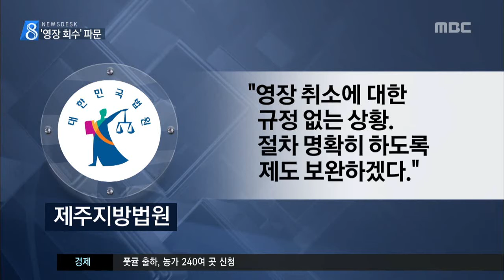제주MBC 리포트 검사 모르게 영장 회수 논란 이소현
◀ＡＮＣ▶
 법원에 접수됐던 압수수색 영장을
사건을 맡았던 검사 모르게
검찰 간부들이 회수하는 일이
벌어졌습니다.

 검찰은
영장을 재검토하는 과정에서 빚어진
실수였다고 해명했지만
담당 검사는 대검찰청에 감찰을 요청했습니다.

           ◀ＥＮＤ▶
           ◀ＶＣＲ▶

 제주지방검찰청 A 검사는
지난달 사기사건 피의자의
휴대전화와 이메일에 대한
압수 수색영장을 청구했습니다.

 차장 검사의 결재까지 받은 영장은
법원으로 넘겨졌습니다.

 그런데, 법원에서
접수번호까지 부여됐던 영장은
30분 만에 검찰로 다시 돌아왔습니다.

 영장 청구를 재검토하라는
검사장의 지시를 받은 차장 검사가
직원을 시켜 회수한 것입니다.

 다음 날에야
이같은 사실을 알게 된 해당 검사는
대검찰청에 감찰을 요구하며
경위서를 제출했습니다.

 법조계에서는 이미 접수된 영장을
회수하는 것은 직권남용이라는
지적도 나오고 있는 상황.

 해당 사건의 변호인인
김인원 전 국민의당 공명선거추진단 부단장이
이석환 제주지검장과 사법연수원 동기여서
봐준 게 아니냐는 의혹도 제기됐습니다.

 (C.G) 이에 대해,
김한수 제주지검 차장검사는
이메일이 충분히 확보됐는데
압수수색이 필요하냐며
지검장이 재검토를 지시했고
큰 문제가 아니라고 생각해
담당 검사에게는 설명하지 않았다고

 하지만, 법원은 이번 사건과 관련해
(C/G) 영장 취소에 대한 규정이 없는
상황이라며
절차를 명확히 하도록
제도를 보완하겠디고 밝혔습니다.

 (C/G) 한편, 문무일 검찰총장 후보자는
국회 인사청문회에서
이런 사례가 어떻게 발생했는지
이해가 쉽지 않다며 엄정히 조사해
적절한 조치를 취하겠다고 밝혔습니다.

 "(S.U) 대검찰청은 이번 사건에 대해
광주고검에 진상을 파악하도록
지시한 것으로 알려져
관련자들에 대한 징계나 문책으로
이어질지 관심이 쏠리고 있습니다.